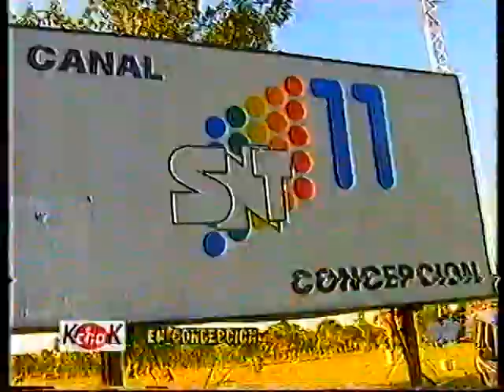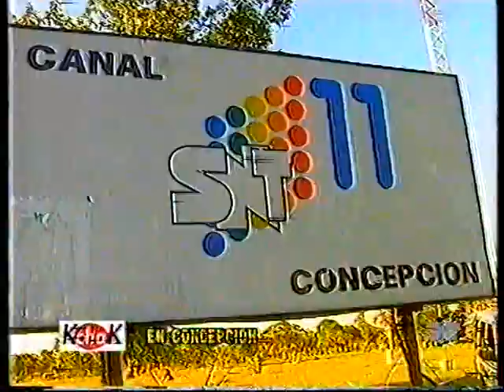EL CABEZON ORTEGA RECORRIENDO EL PAIS CON KchaK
CABEZON ORTEGA        RECORRIENDO EL PAIS CON KchaK